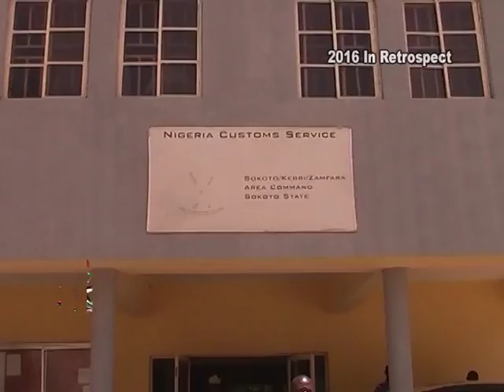11th January, 2017 CUSTOMS Report 26mins